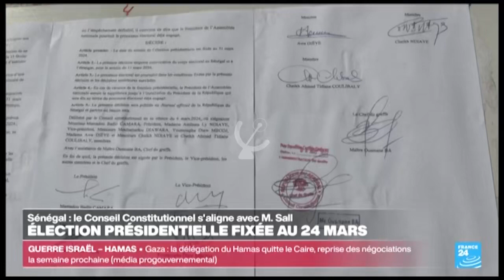France 24 Francais: Intro L'Actu 360 2024 (2024/03/07)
France 24
Member of France Médias Monde